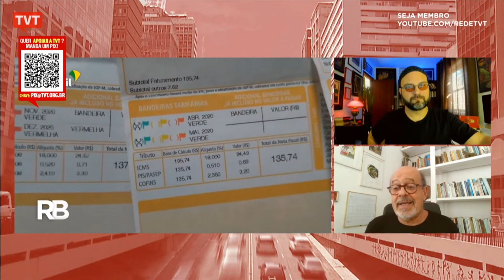“Estado mais forte garante um serviço melhor e mais barato ao cidadão”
O objetivo do lucro na empresa privada impede que a gente pague menos na conta de luz.